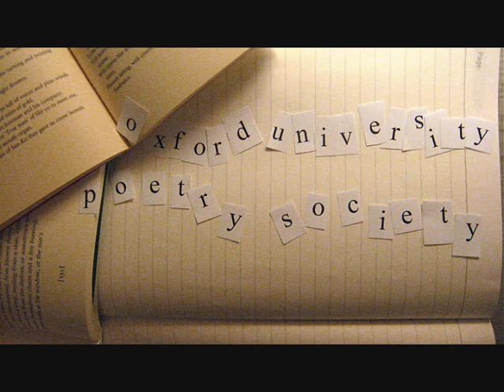Richard Lynch-Smith - Oxford University Poetry Society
Rich performing at The Duke's Cut, Oxford, on 03/11/2011